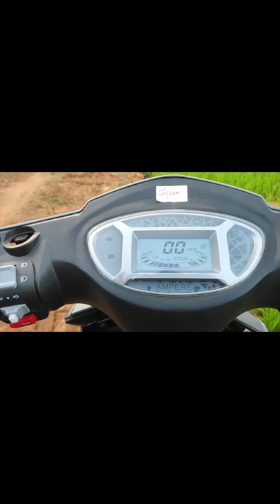Ampere Zeal EX Trailer !!!! New Video Soon